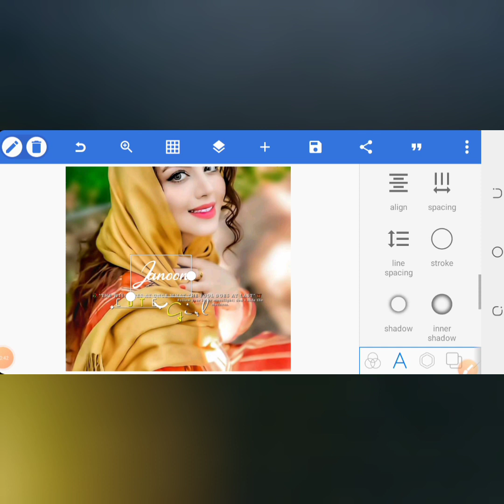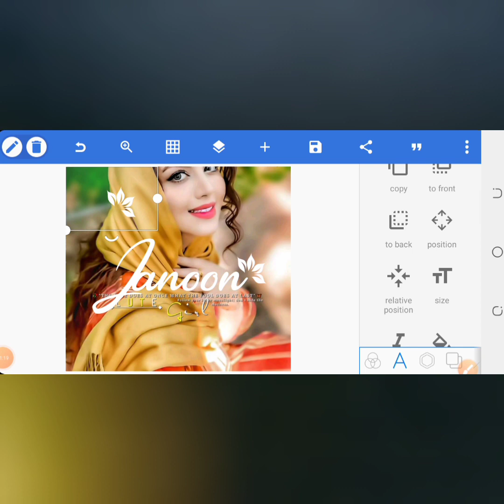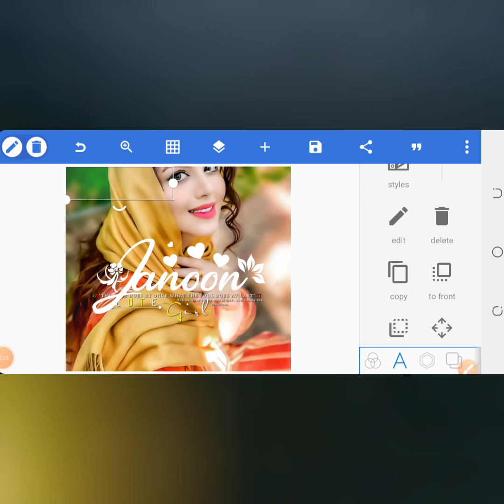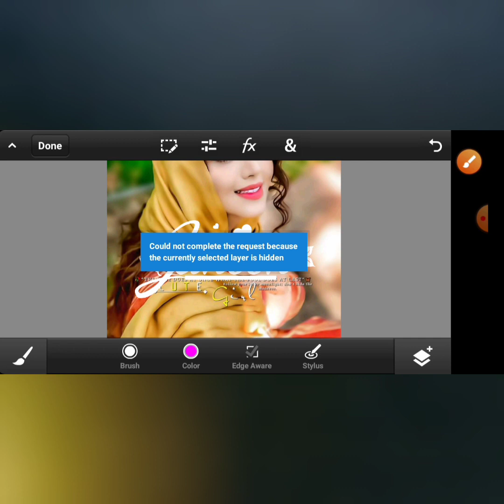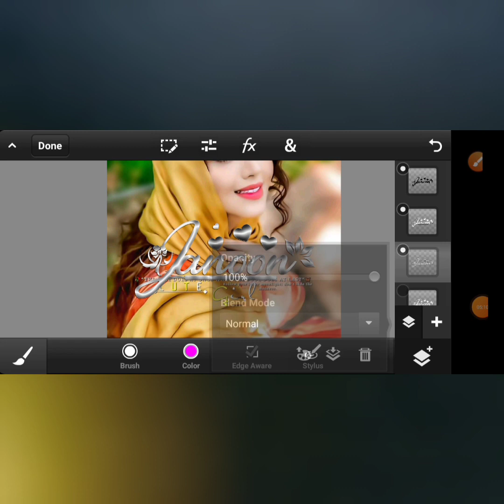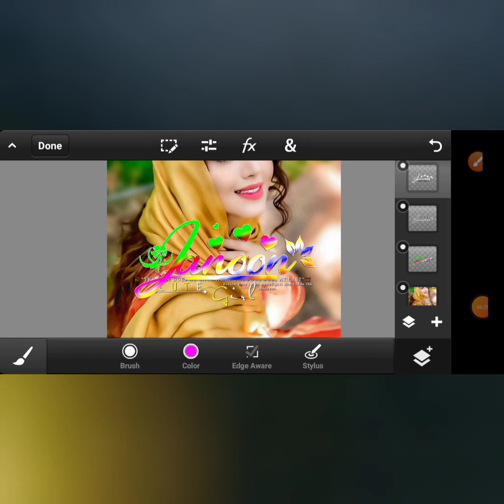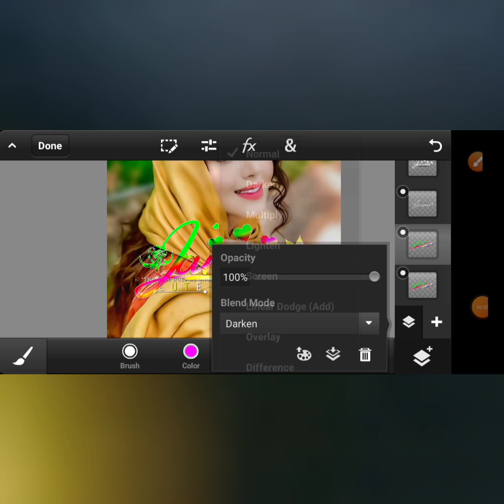Ps Touch Glass Font - How To Make Color Gradient Glass Font - Zarraq Creation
Font 1.

Font 2.

Font 3.

Font 4.

Fony.5.